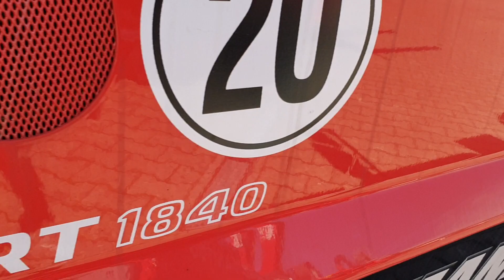Manitou MRT 1840 easy Stage4